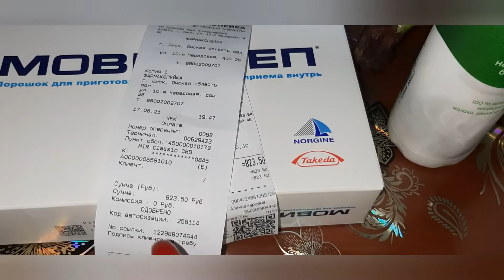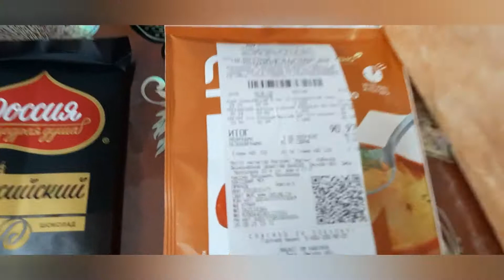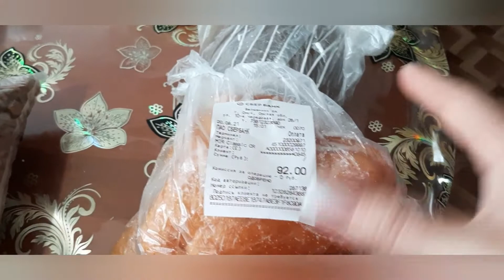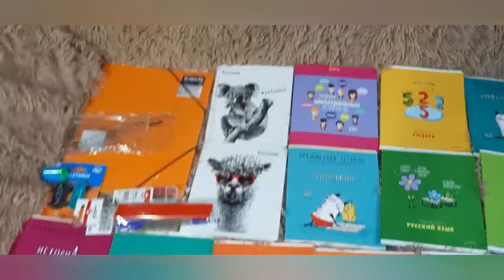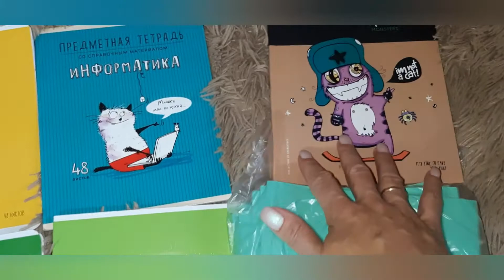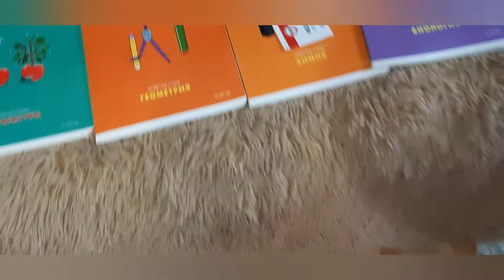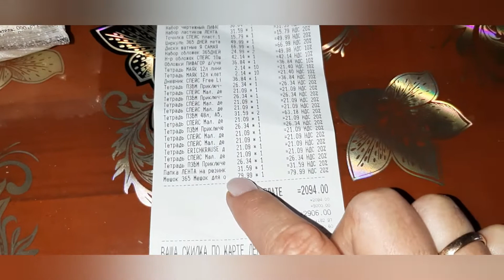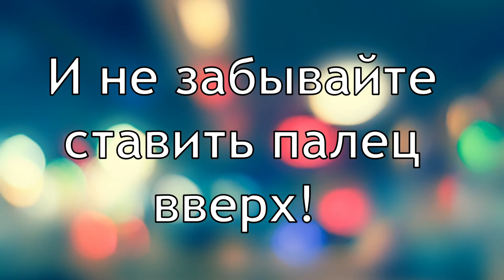VLOG. КОРЗИНА ПОКУПКИ ЗА НЕДЕЛЮ//22.08.21г